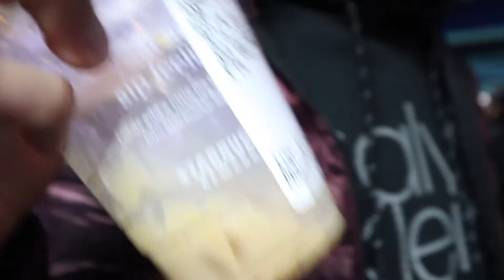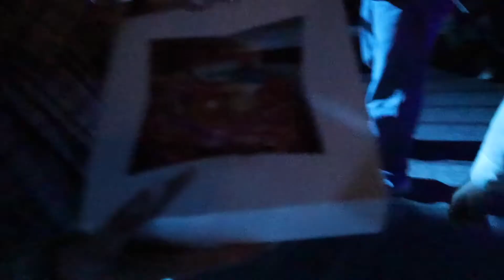HALLOWEEN HORROR NIGHT VLOG: Universal Studios Hollywood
In this video I go to Horror Nights at Universal Studios Hollywood!! Hope you enjoy & check out the description to see my previous videos!
SPOTIFY & Apple Music: Natalia Ramirez